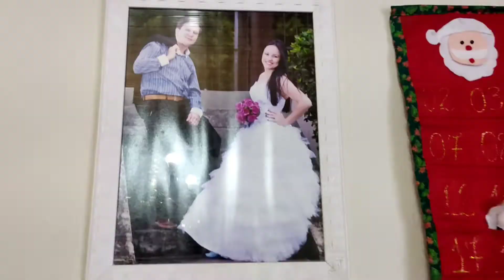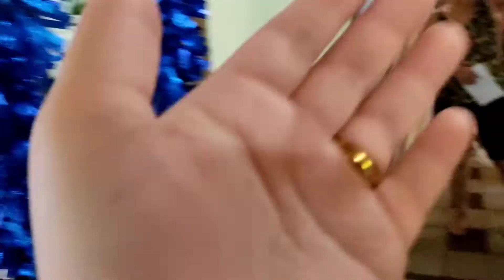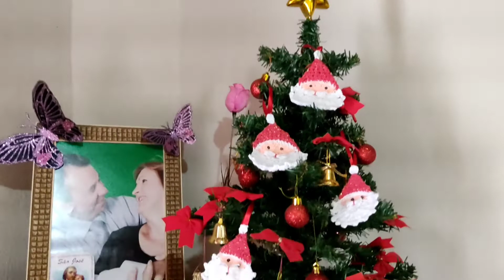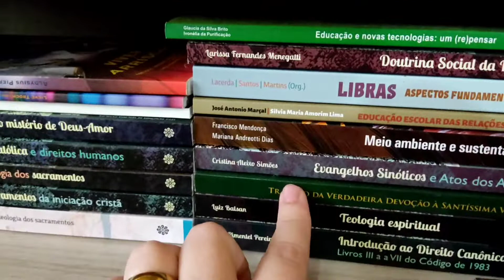Casa Decorada / Quase no Fim! - Na Casa da Deise